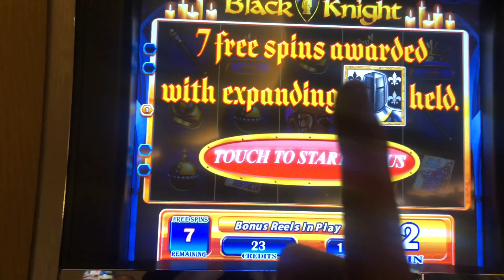I had $17 left... So I Used THIS BETTING STRATEGY TO MAKE AN EPIC COMEBACK! Winning W/ SDGuy1234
Thumbs it up! Love the video? Can't get enough of it? Hate it? Tell your enemy!

Jackpot Junction Slot Machine Include: Eagle Bucks, Celestial Kingdom, Pride of Egypt, Rising Fortunes, Rays of Egypt, Black Knight and Beerfest.

SDGuy1234

I WAS BROKE And Made an EPIC COMEBACK Using This Slotting Strategy!